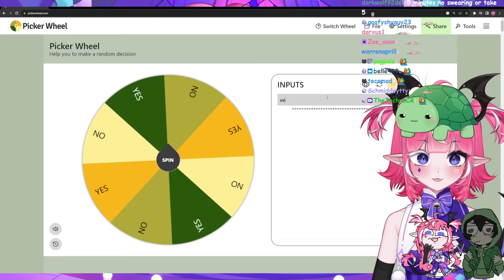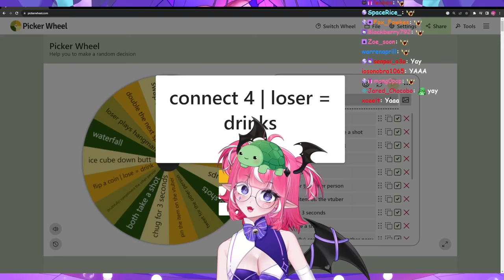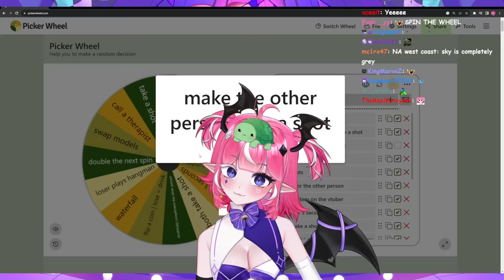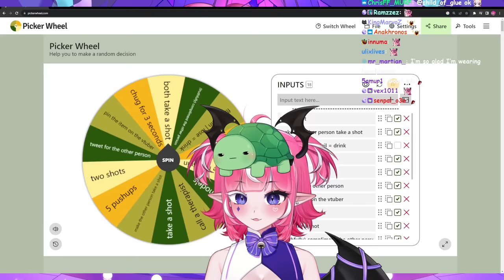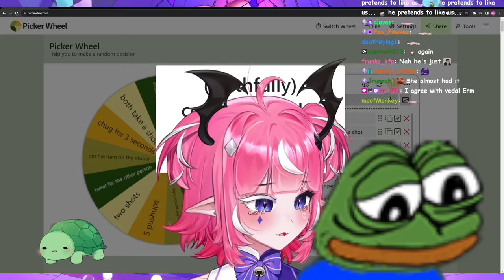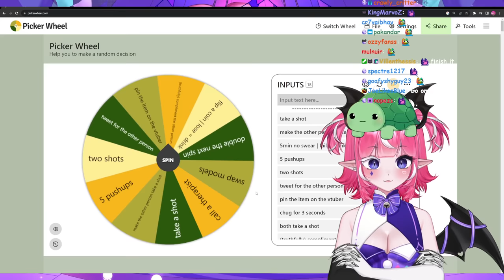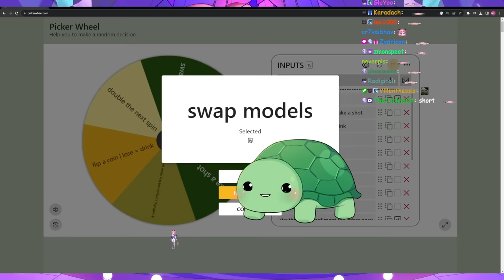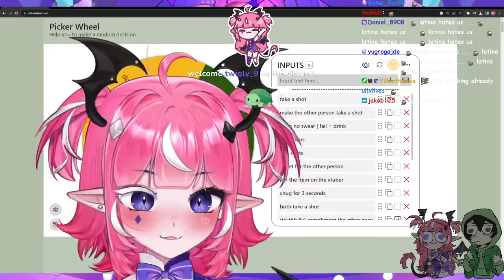🔴 DRUNK MARIO KART WITH @vedal987 SPIN THE WHEEL OF PUNISHMENTS YIPPE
Neuro sama